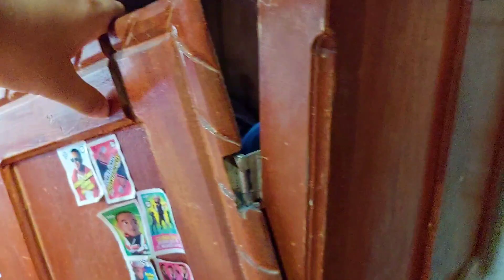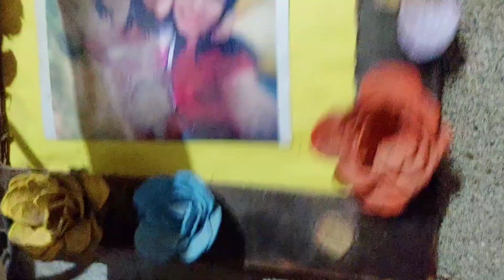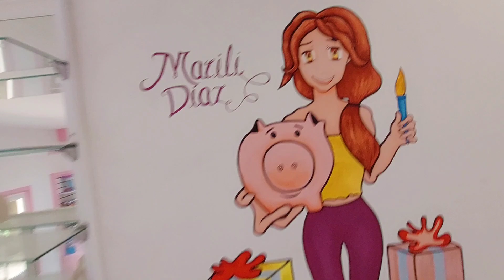TOUR POR MI CASA/TALLER 🏡🎨🖌 | Vamos a la antigua habitación donde empezó todo.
HOLA CHICAS COMO ESTAN???😤
En el video de hoy les muestro donde fue que empezamos el Osmar y yo como pareja y como nacio tambien la ceramica en nuestra vida, crecio y hoy en dia es nuestro sustento. Me las llevo tambien a la nueva casa, misma que construimos con las ganancias del negocio. Esperando sea de ayuda y motivacion para ti, espero que te guste mucho.

No olvides responder las preguntas para poder darte el acceso.